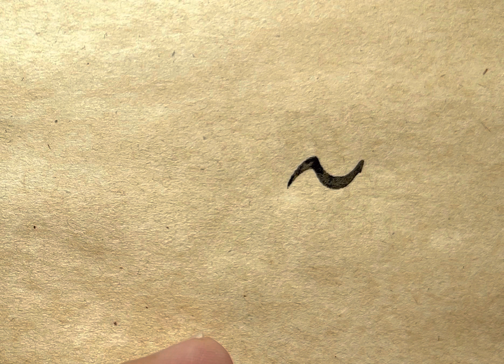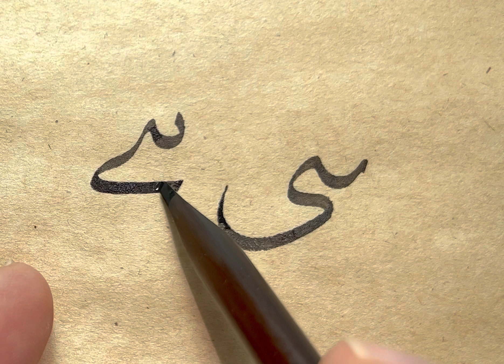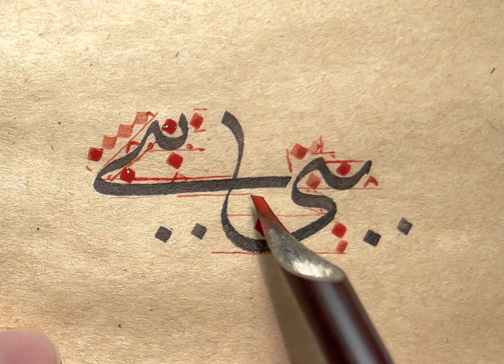Sülüs 'ببي' meşki